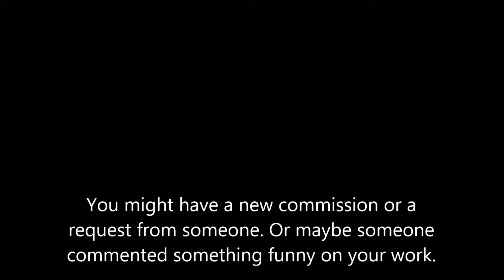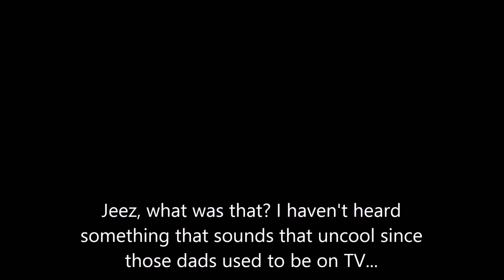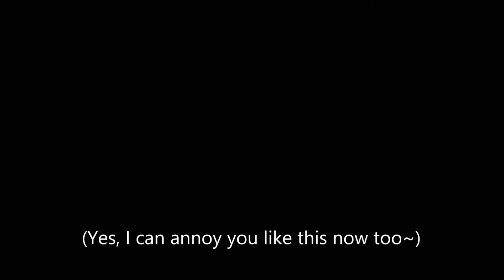[Original Story Reading]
Story and art by me, Shiro Shototsu